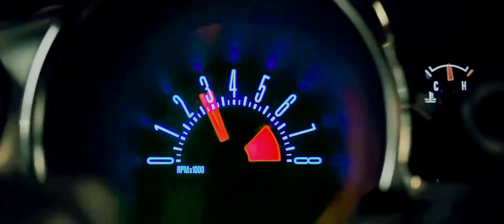Telif Denemesi │ Epic Cinematic | ETERNA | Epic Action Hybrid Mix | Epic Music VN